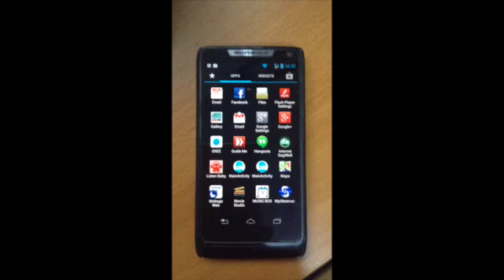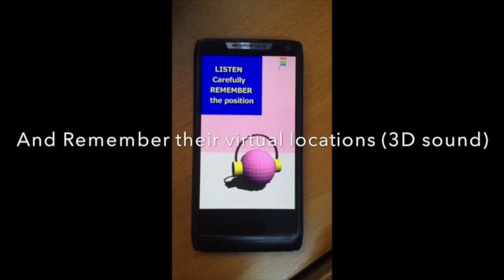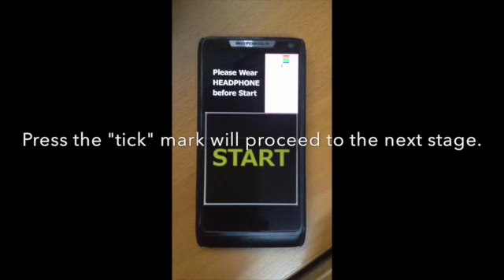Listen Baby 1.0 (Android and iOS versions)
This video is demo of an Android App (iOS version later) called "Listen Baby". Listen Baby is a listening test app for kids (or for anyone). The main objectives of Listen Baby is to train the kids to focus on listening. Listen Baby will go through a number of steps of identify the animal sounds, remembering them the locations through the 3D surround sound technology and picking the right answer. Listen Baby will record the number of correct and failure selections such that the parents can easily know the progress of this focus training.

As this app is required to run in a real/virtual surround environment, a stereo headphone or reasonable surround speaker system is required such that the kids can easily position the target.

*Mono speakers or phone speakers will not have surround effects.